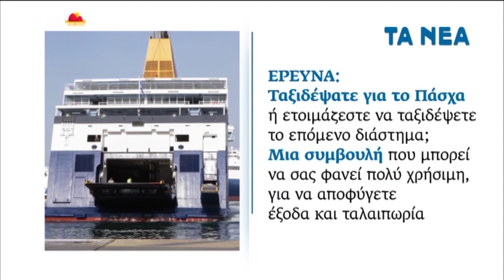ONE CHANNEL διαφημισεις 17 απριλιου 2023